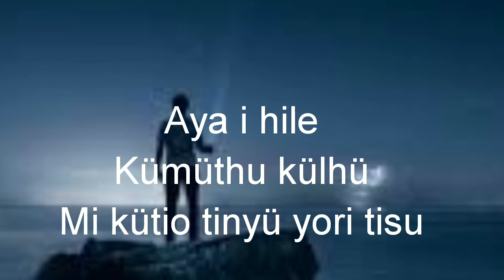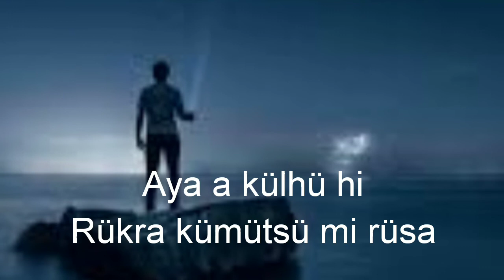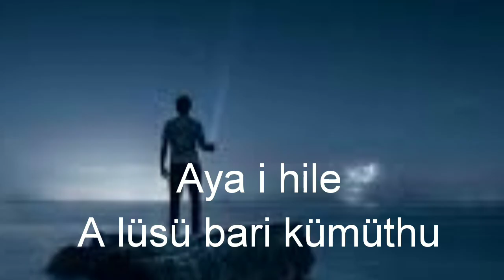Aya i hile (lyrics) || Kuyukhre || love song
Chokri chakhesang